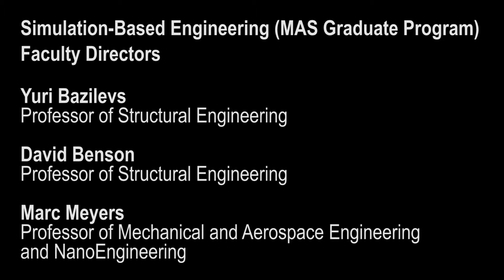Yuri Bazilevs MAS Interview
An overview of the Simulation-Based Engineering graduate program for working engineers at UC San Diego by structural engineering professor Yuri Bazilevs. Learn more about the Master of Advanced Study (MAS) graduate degree program from the UC San Diego Jacobs School of Engineering. Questions? Contact Faye Kurpanek: JacobsMAS AT ucsd DOT edu